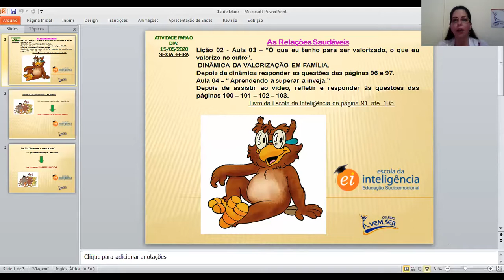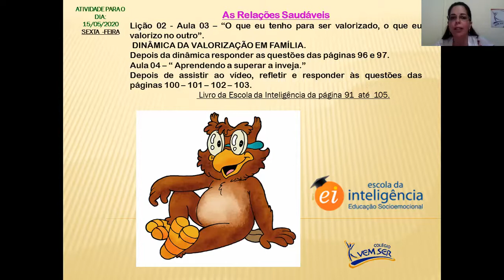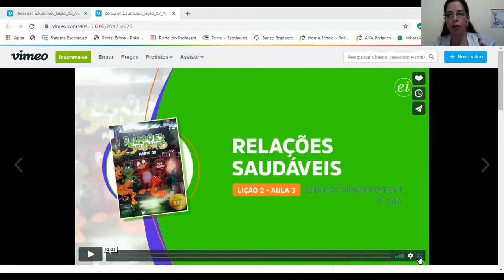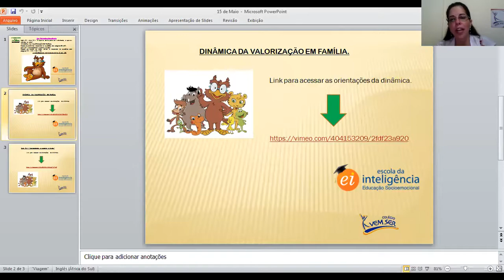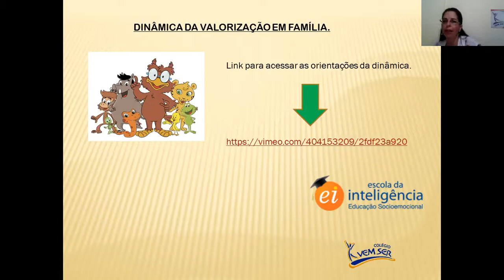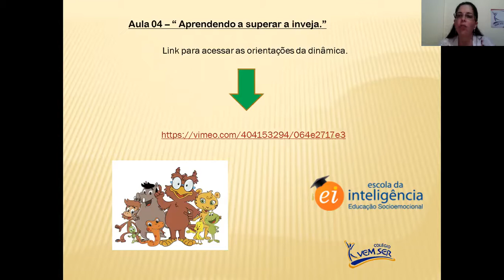15/05 - 3 ano B (Professora Renata) - Escola da Inteligência: "Valorização de si próprio".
Valorização de si mesmo e do outro.